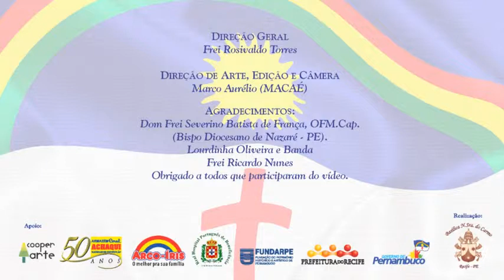Dom Frei Severino - 2012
Novena de Nossa Senhora do Carmo 2012
Padroeira do Recife - Imperatriz de Pernambuco !